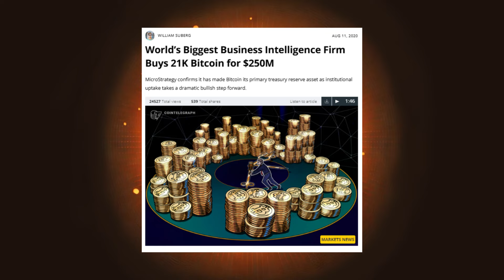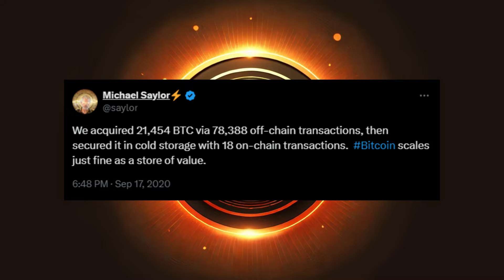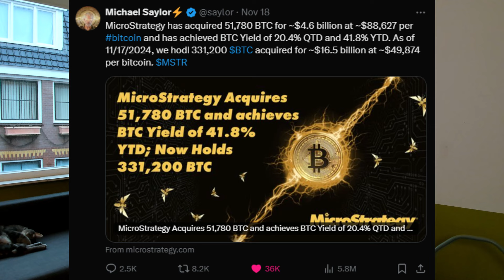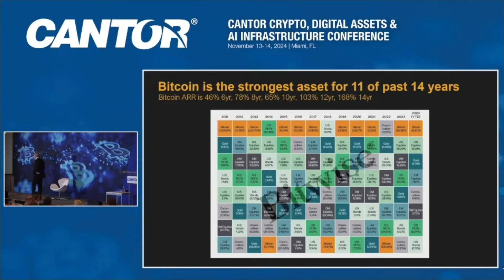How did Michael Saylor buy SO MUCH BITCOIN?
Michael Saylor has become one of Bitcoin's most prominent advocates. In the first episode of this short series on Saylor's Bitcoin journey, I unpack the original thinking behind MicroStrategy's investment in BTC and how the company became the second biggest global Bitcoin holder behind Satoshi Nakamoto.